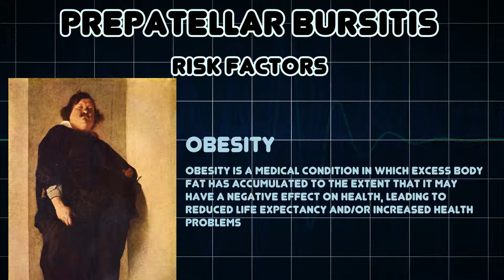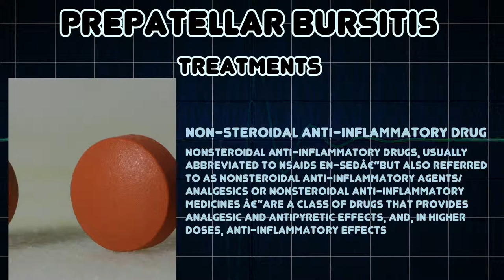Prepatellar bursitis (Medical Condition)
Symptoms, risk factors and treatments of Prepatellar bursitis (Medical Condition)

Prepatellar bursitis is an inflammation of the prepatellar bursa at the front of the knee